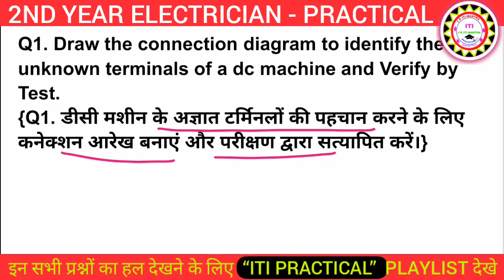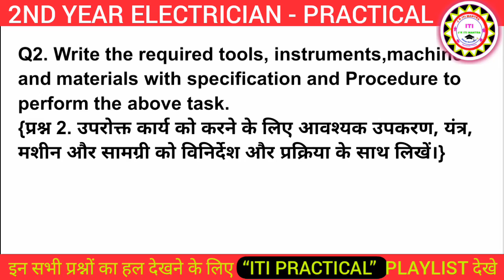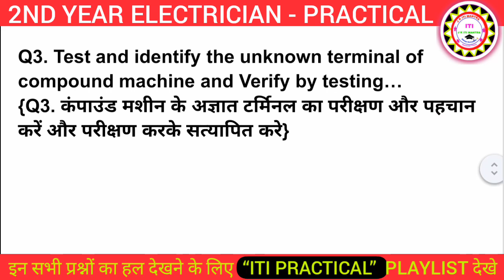ITI Electrician 2nd Year Practical Questions || 3 Important Questions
यदि आप ITI BASED किसी compitition exam की तैयारी कर रहे है ये book जरूर purchase करे:-
arihant best book electrician Theory

____________________________________________Iti paper 2022 1st yeartech study itiglobal itiglobal iti exam updateiti cbt exam 2022Iti practical admit card kaise download kareanil sir itiiti exam 2022iti exam 2022 kab hogaiti cbt exam 2022 kab hogaIti electrician practical 2nd year 2022iti supplementary exam 2022iti exam 2022 time tableIti practical electricianGlobal iti practical electricianiti back exam 2022iti 360 degreesIti practical electrician 1st year 2022